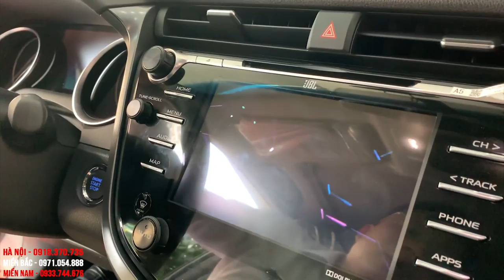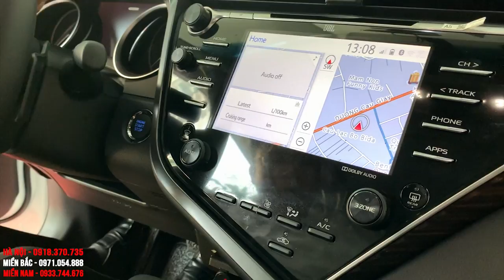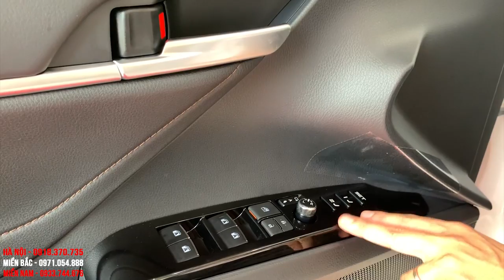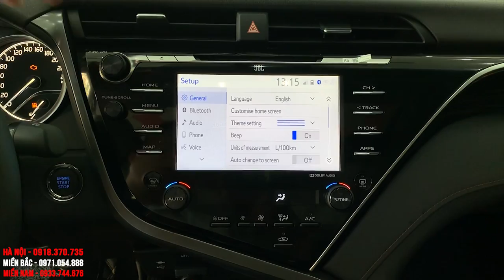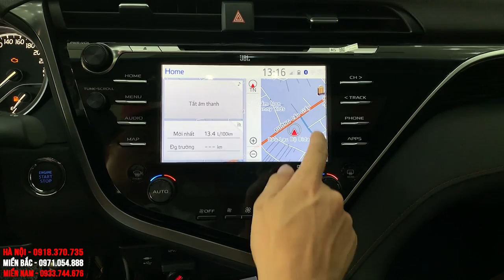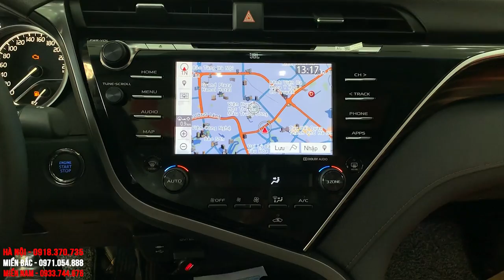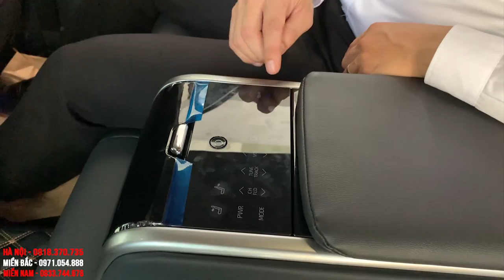Đánh Giá Chi Tiết| TOYOTA CAMRY 2.5 Q 2020 Nhập Khẩu Thái Lan, Giá 1.235 triệu